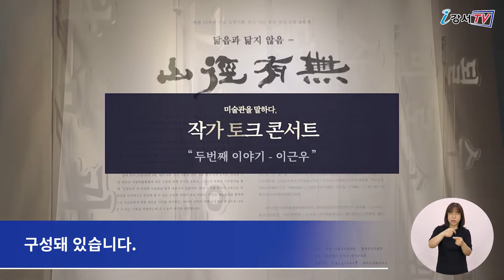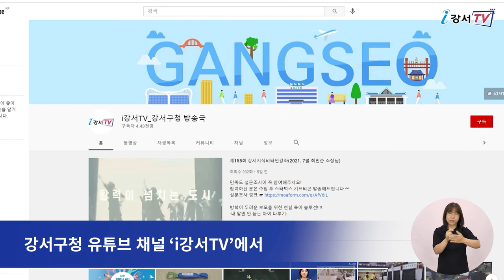겸재정선미술관 온라인 전시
코로나19 장기화 속, 겸재정선미술관에서는
전시, 문화예술 프로그램을 온라인으로 만나볼 수 있는
‘온라인 집콕투어’를 마련했습니다.

총 9편의 영상으로 제작되는 이번 ‘온라인 집콕투어’는
겸재 정선의 발자취를 따라서
우리 동네 문화를 탐방하는
“겸재라이프, 진경산수 골목여행”,
온라인 인문특강 “e-특별한 클래스”
미술관을 말하다 “작가 토크콘서트” 등의 콘텐츠로
구성돼 있습니다.

저희 겸재정선미술관에서 언제 관람객들을
만날 수 있을지 불투명한 상황이지만,
코로나 위기에도 반드시 봄은 올 것이라는 믿음으로
이번 온라인 투어를 준비했습니다.
온라인 전시를 통해서나마 구민여러분들께서
문화 향유의 시간을 가져볼 수 있기를 바랍니다.

또한 연말에는 아름다운 연주와 작품을
한 번에 만나볼 수 있는
비대면 온라인 뮤지엄 콘서트도 개최될 예정입니다.

‘온라인 집콕투어’는
겸재정선미술관 유튜브 채널과
강서구청 유튜브 채널 ‘i강서TV’에서
만나볼 수 있습니다.